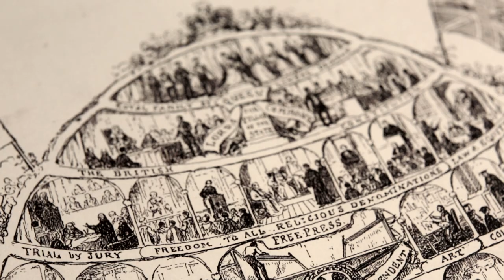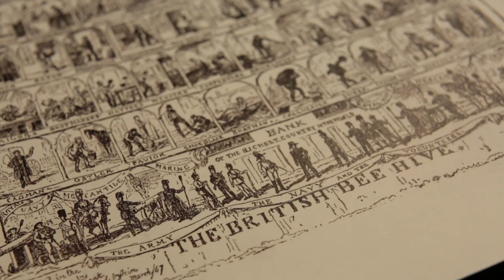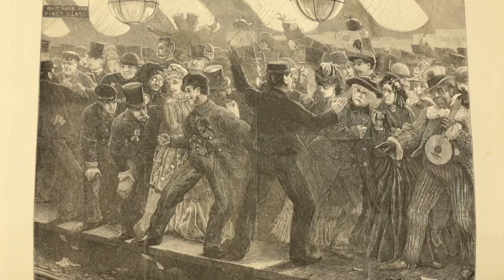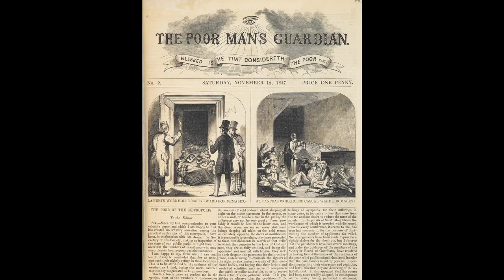The Middle Classes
Kathryn Hughes explores the role of the middle class in Victorian society. From economics and social structures to Christian values and life in the home, discover how the Victorian class system operated and what was expected from each level of the hierarchy.

Explore more films, together with thousands of Victorian and Romantic literary treasures, at the British Library's Discovering Literature